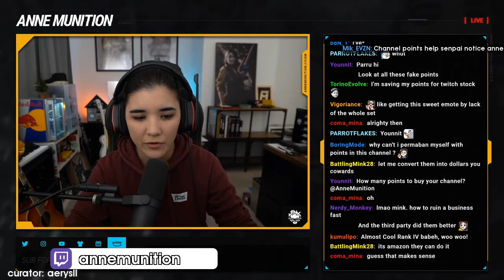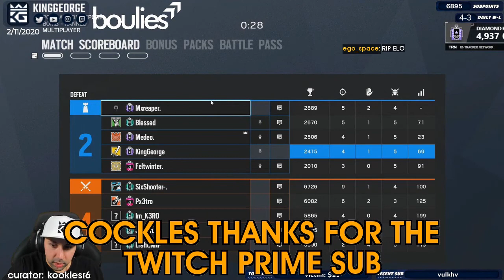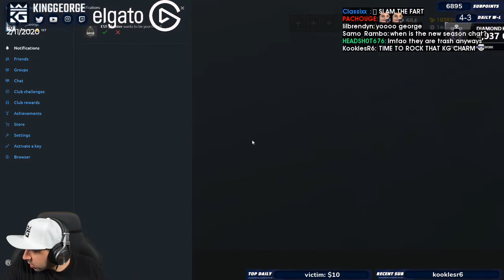Pro Tom Clancy'S Rainbow Six: Siege Plays: Tex toying with G2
Every day, Gloomshot:
- And compiles these highlight vids into convenient playlists for maximum FPS viewing entertainment!

This process is done automatically, but I make updates to the curation algorithm every day. Help me improve it by leaving a comment about what clips and streamers you liked / didn't like.

NOTE: If you are a FPS content creator and don't want your videos to be promoted here, just send me a message (email is fastest) and I'll edit the algorithm to blacklist your stream.

=== TOM CLANCY'S RAINBOW SIX: SIEGE HIGHLIGHT CLIP SOURCES ===

Gloomshot is a highlight curator bot, NOT a highlight creation bot -- none of these Tom Clancy'S Rainbow Six: Siege clips are mine.

Content creators are the lifeblood of the FPS community, so if this video introduced you to a streamer you like, please support them by viewing their channel and SUBSCRIBING so you can see the action live at the source.

Source streams for today's highlight video:

[00:00] Fps_Tom Clancy'S Rainbow Six: Siege Highlight #1: "Tex toying with G2" clipped by attaboyxo

[00:21] Fps_Tom Clancy'S Rainbow Six: Siege Highlight #2: "LUSTY EVEN BIGGER" clipped by robertbab47

[00:53] Fps_Tom Clancy'S Rainbow Six: Siege Highlight #3: "Ricardo. Dabbing. T1 Seizure..." clipped by immie

[01:13] Fps_Tom Clancy'S Rainbow Six: Siege Highlight #4:  clipped by eyzedtv

[01:43] Fps_Tom Clancy'S Rainbow Six: Siege Highlight #5: "speaking of empire " clipped by tina100101

[02:42] Fps_Tom Clancy'S Rainbow Six: Siege Highlight #6: "Evil Eye Crash DZ v Faze" clipped by dankmusmcgillicutty

[03:07] Fps_Tom Clancy'S Rainbow Six: Siege Highlight #7: "wow Kappa" clipped by eyzedtv

[03:36] Fps_Tom Clancy'S Rainbow Six: Siege Highlight #8: "Hacking POS" clipped by itzcaducus

[03:48] Fps_Tom Clancy'S Rainbow Six: Siege Highlight #9:  clipped by aerysll

[04:12] Fps_Tom Clancy'S Rainbow Six: Siege Highlight #10: "Luckiest Prefire of IQ's life" clipped by thatwazguy

[04:23] Fps_Tom Clancy'S Rainbow Six: Siege Highlight #11: "Oh No" clipped by i3en___

[04:52] Fps_Tom Clancy'S Rainbow Six: Siege Highlight #12: "COCKLES THANKS FOR THE TWITCH PRIME SUB " clipped by kooklesr6

[05:20] Fps_Tom Clancy'S Rainbow Six: Siege Highlight #13: "MacieJay x Sicilo 3" clipped by nihkey_

[05:47] Fps_Tom Clancy'S Rainbow Six: Siege Highlight #14: "Rock the cocks while eating socks" clipped by cirmah

[06:02] Fps_Tom Clancy'S Rainbow Six: Siege Highlight #15: "Mint 1v3 against BDS" clipped by attaboyxo

[06:29] Fps_Tom Clancy'S Rainbow Six: Siege Highlight #16:  clipped by eyzedtv

[06:58] Fps_Tom Clancy'S Rainbow Six: Siege Highlight #17: "Pojoman & Merc 2v4 against Nip" clipped by attaboyxo

[07:44] Fps_Tom Clancy'S Rainbow Six: Siege Highlight #18: "G2's psychological warfare" clipped by snoopyt7

[08:43] Fps_Tom Clancy'S Rainbow Six: Siege Highlight #19: "UUNO keeps G2 alive" clipped by robertbab47

[09:17] Fps_Tom Clancy'S Rainbow Six: Siege Highlight #20: "wow Kappa" clipped by eyzedtv

[09:45] Fps_Tom Clancy'S Rainbow Six: Siege Highlight #21: "Dan 3K denies plant" clipped by robe